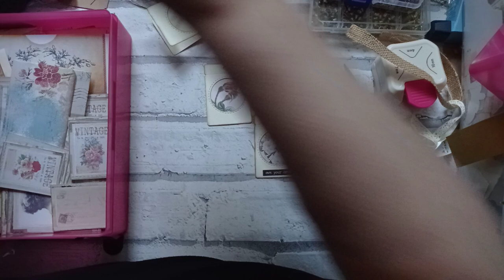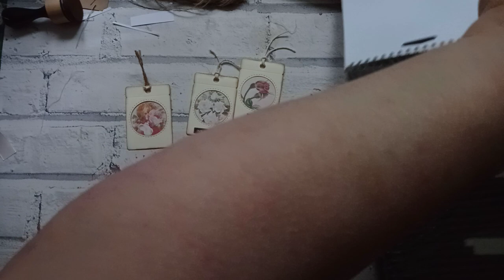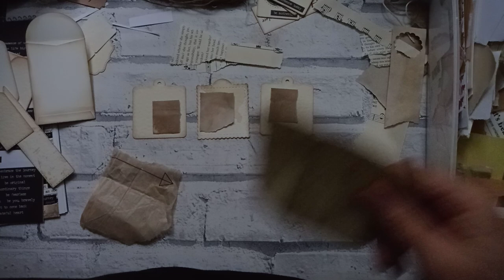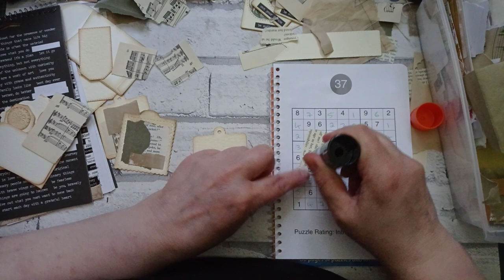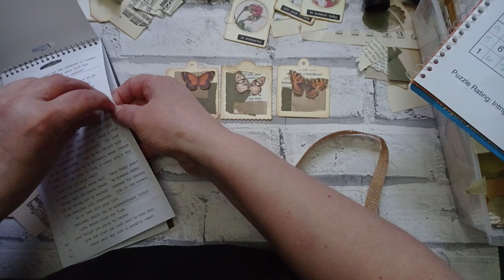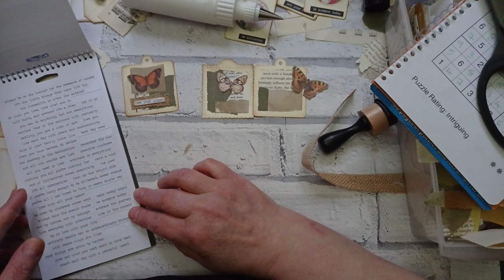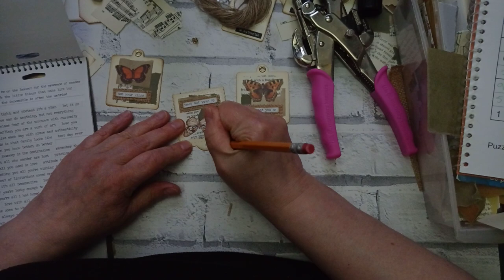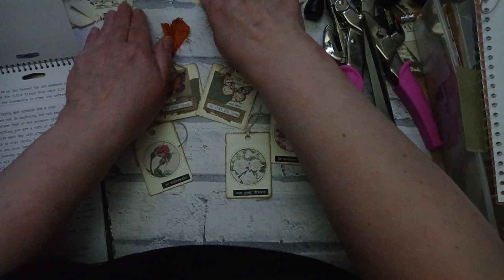Tiny Tags Made From Scraps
All my links in one place Today i'm making some tiny tags made from various scraps of card, hessial twine.
More of a craft with me than a tutorial today.

USA Peeps
UK Peeps

Amazon wishlist

NO PART OF MY CONTENT IS AIMED AT OR INTENDED TO BE VIEWED BY ANYONE UNDER THE AGE OF 13